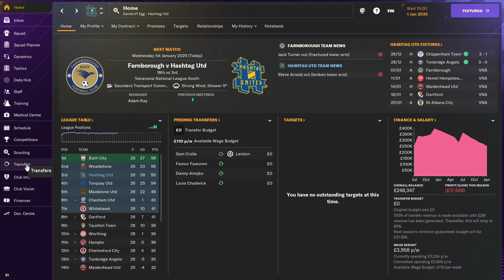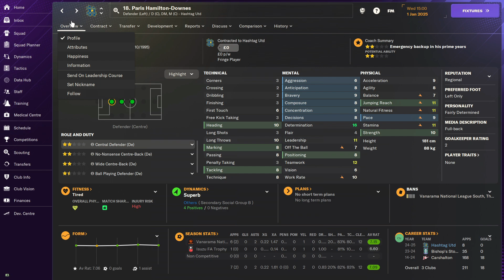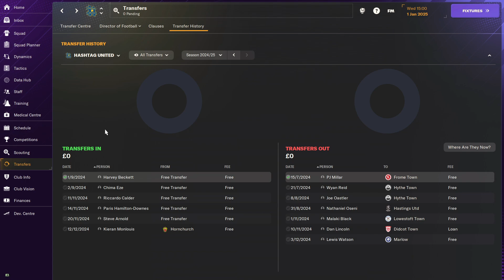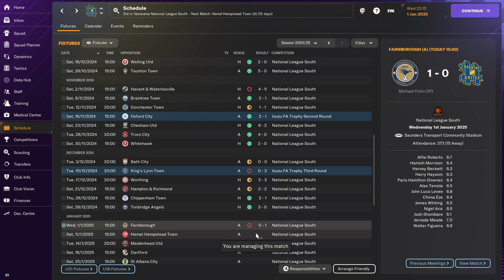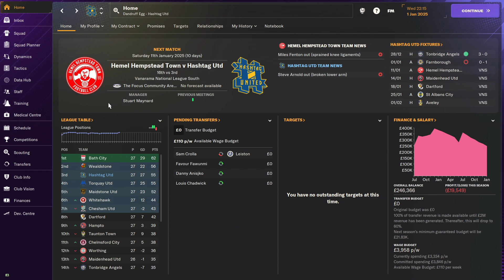JANUARY 2025!!! I Hashtag The Impossible Grind l FM24 l EP 6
Can we take Hashtag United to the Premier League?

Hello all, and welcome to the return of Hashtag The Impossible Grind.

The goal is quite simply to take Hashtag United to the promise land.

Let's see if we can implement a tactic and style that can skyrocket Hashtag United through the levels of the English Football League all the way up to the Premier League!